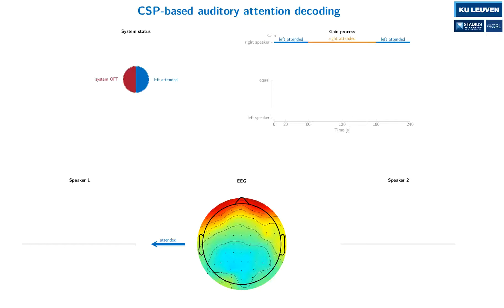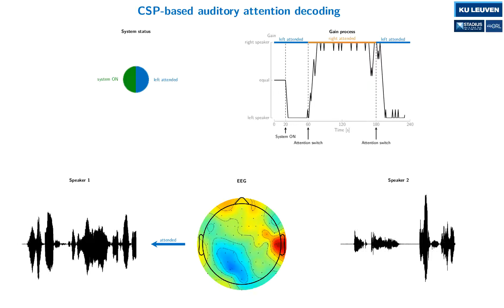Demo EEG-based decoding of the directional focus of auditory attention using common spatial patterns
This demo showcases how the EEG-based decoding of the directional focus of auditory attention using common spatial patterns works in a simple two-speaker scenario (competing speakers located left and right of the subject).